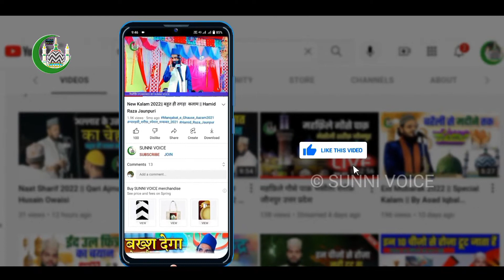Full Biography Sayad Makhdoom Ashraf Simnani in Urdu Hindi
Full Biography Sayad Makhdoom Ashraf Simnani
Makhdoom Ashraf Simnani Kichochawi full history & Biography Urdu in hindi

Biography by Sayad Makhdoom Ashraf

history of syed Makhdoom Ashraf Simnan

ful biography & history syed Makhdoom Ashraf Simnani Kichochawi
documentary syed Makhdoom Ashraf Simnani
देखें SUNNI VOICE इस्लामिक चैनल सोशल मीडिया
.   हमें सोशल मीडिया फॉलो करें  .

हमारे टेलीग्राम चैनल को सुब्सक्राइब करें   sunnivoice92

Documentary
sayed_Makhdoom Ashraf Simnani
story of auliya allah syed Makhdoom Ashraf Simnani Kichochawi full history Biography
story Makhdoom Ashraf Simnani
Makhdoom Ashraf Simnani ka waqia
Kichochawi Sharif dargah
Kichochawi Sharif
Sultan syed Makhdoom Ashraf jahagir Simnani   2022 by Makhdoom Ashraf Biography